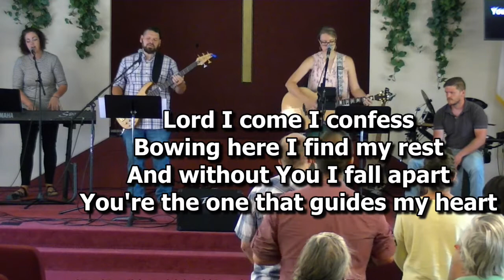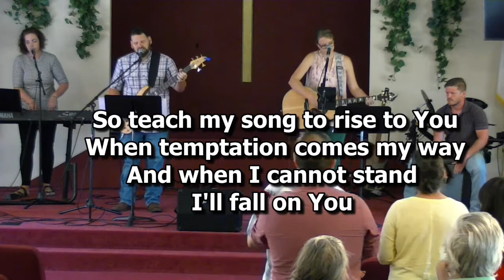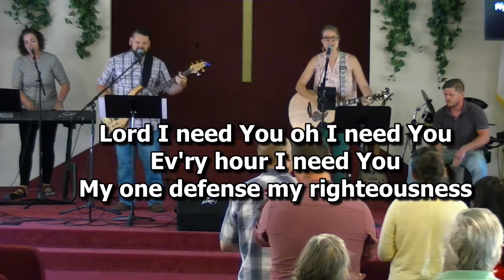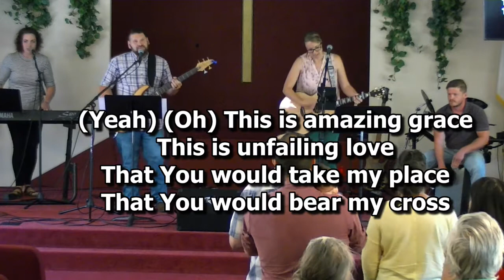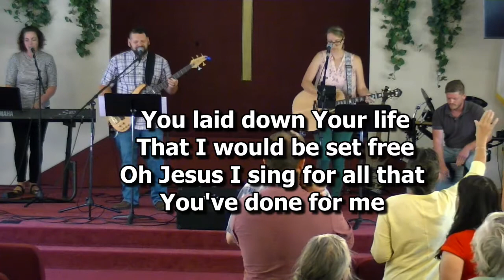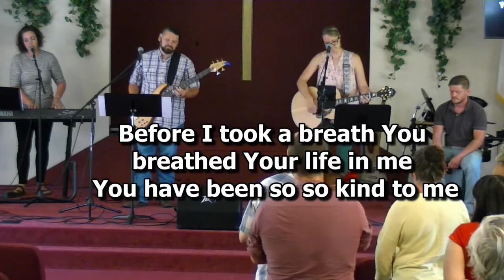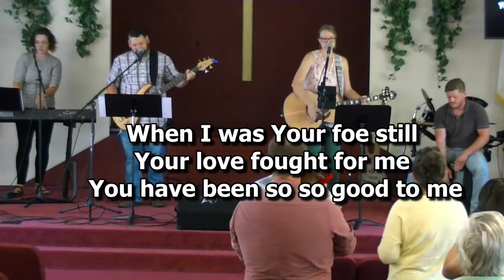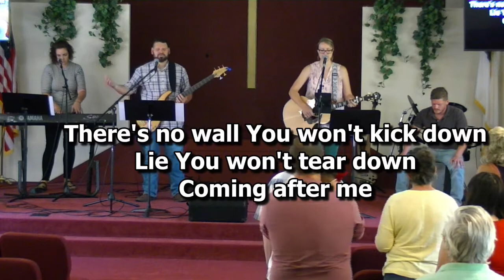Sunday July 26th 2020 Worship